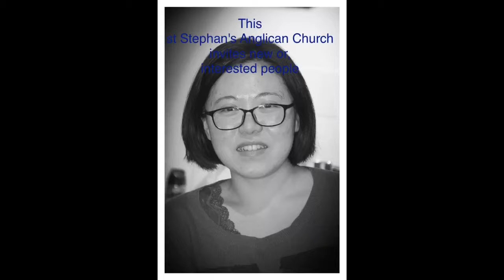Delightful evening meal